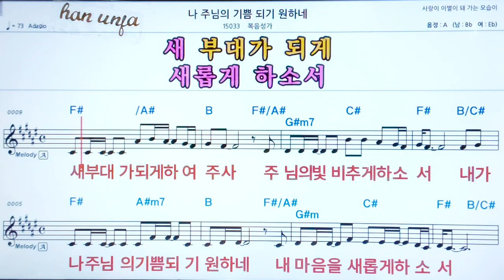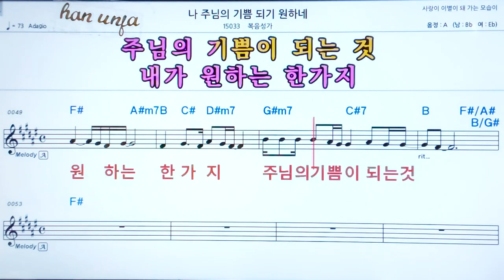💖나 주님의 기쁨 되기 원하네/복음성가 👍코드,악보, 코드 ,Karaoke*카라오케 반주